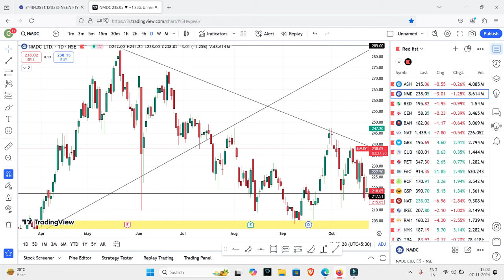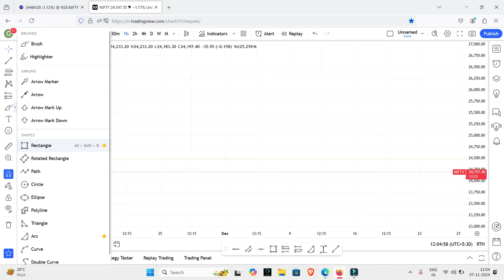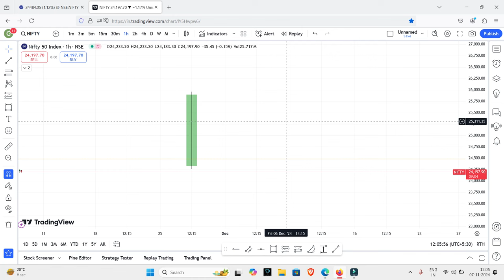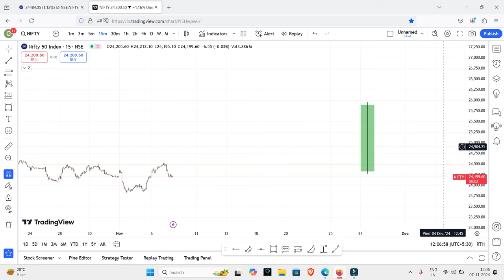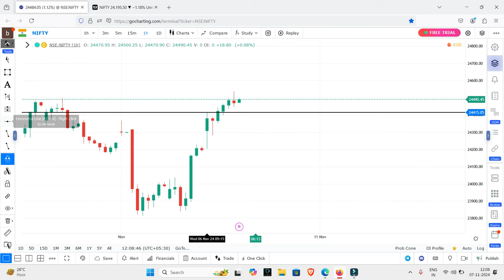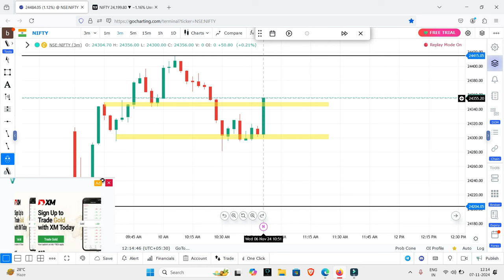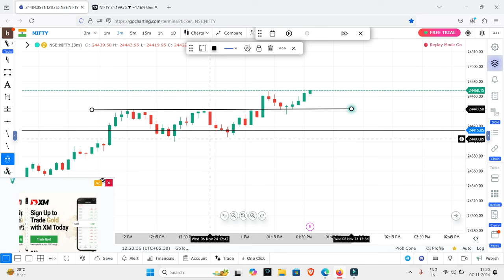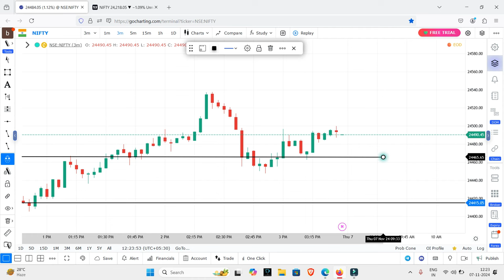எனக்கு அதிக லாபம் தந்த One Hour Intraday Strategy | Highest Profitable Technique | Trade Gainers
trading
trading tamil
stockmarket
tradinglive
investment
livetrading
share market news tamil
freestockmarketclass
stockmarketlive
sharemarket
livetradingnifty
niftytradinglive
nifty analysis
nifty tomorrow prediction
tamil trading
live trading
banknifty
trading video tamil
priceactiontrading
candle stick patterns
tamil tutorial
sharemaket tamil
stock market
money
intraday
candle sticks
nifty tomorrow
tomorrow market prediction
share market
intraday trading for beginners in tamil
equity
shares
all time high
demat
brokerage